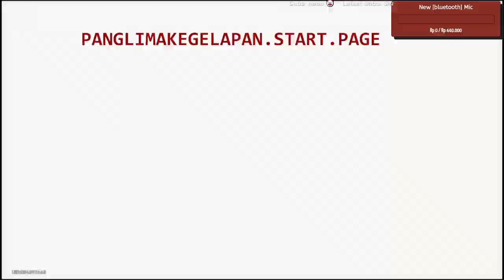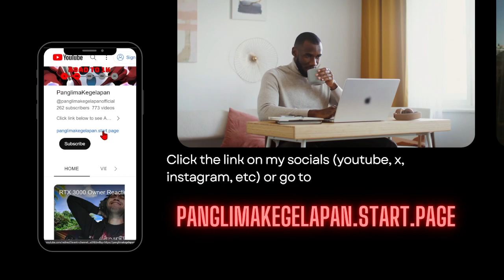[F2P Guide🤓 No.8] Memory of Chaos - Dreamland of Longing😎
Subs Goal:
62% . 311/500

0 Views - Feb 4, 2024